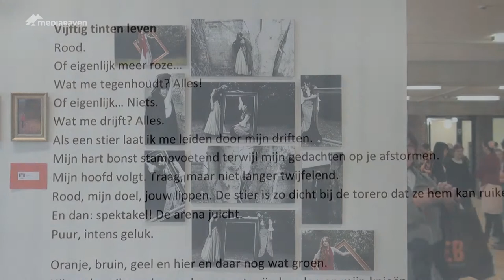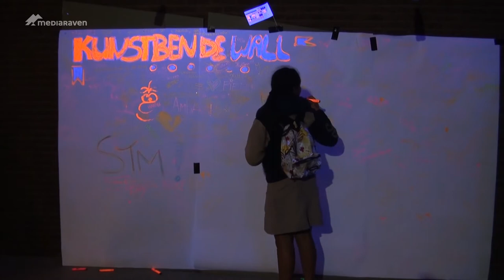Kunstbende Turnhout toont zijn talent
Ook Turnhout is van de partij op de 14de editie van Kunstbende. Jongeren tussen 13 en 19 jaar tonen hier hun talent. Onze reporters Maarten en Niels gaan op zoek naar de favorieten van Kunstbende Turnhout.